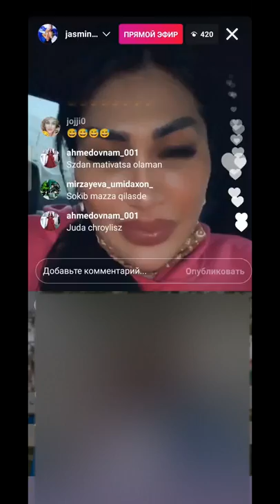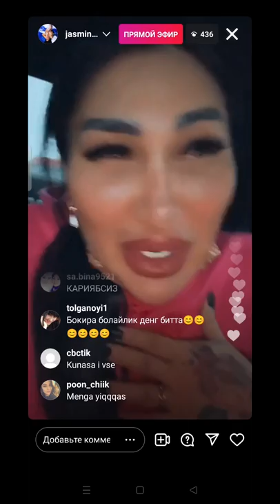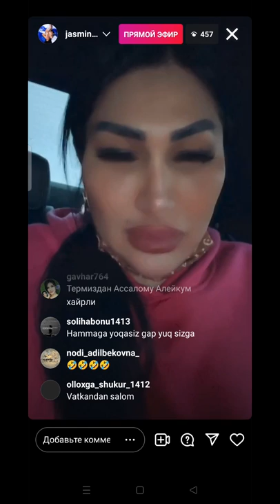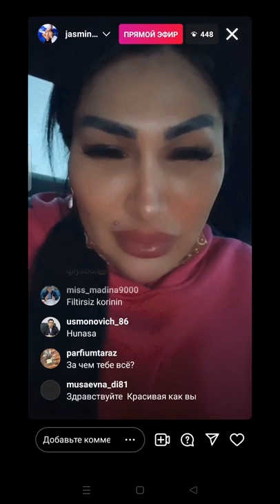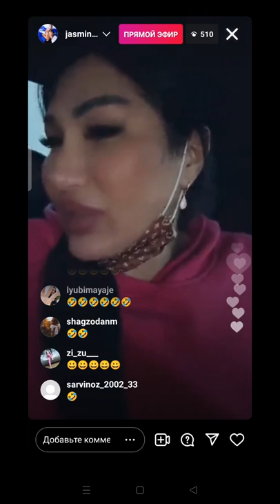Жасмин транс каерга юл олди? 2022 Jasmina trans